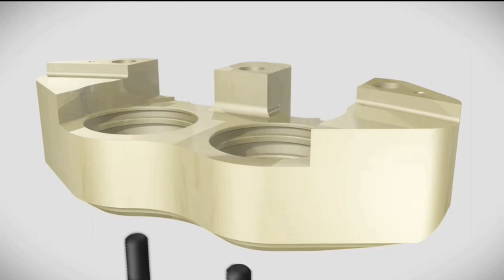HEL Performance Motorcycle Brake Caliper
HEL Performance calipers are solid billet CNC machined with heat sink stainless steel pistons, developed through world-class R&D from HEL's huge data resource of Superbike and Road Racing teams.